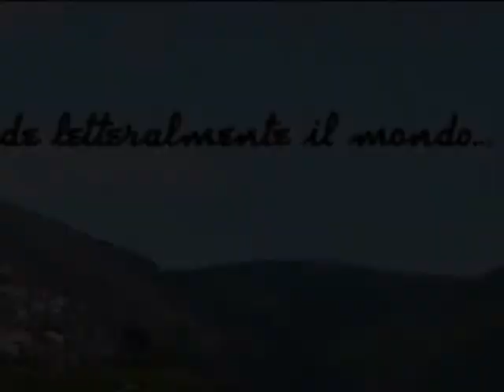Scontrone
video creato da me, dedicato a Nonno Giovanni, con tema Scontrone